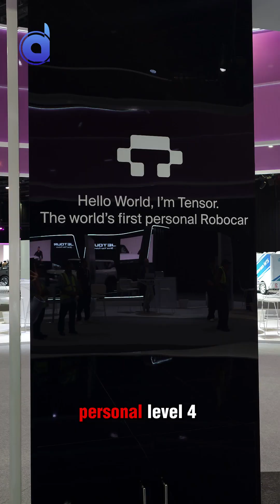🚖 Dubai’s Self-Driving Future: The Rise of AI-Powered Transport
Dubai is racing ahead with its Self-Driving Transport Strategy — aiming for 25% of all trips to be autonomous by 2030. From driverless taxis and smart buses to cutting-edge AI projects and Tensor, the world’s first personal Level 4 robocar, this event showcased the future of mobility. 🚗✨